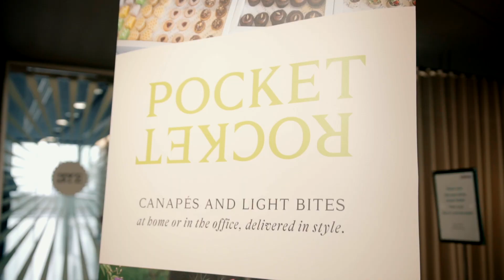Restaurant Associates working in partnership with Rocket